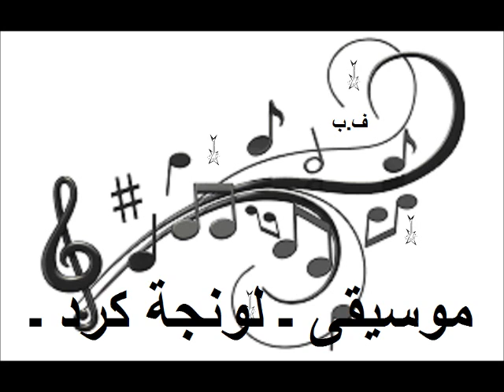موسيقى ـ لونجة كرد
موسيقى ـ لونجة كرد ـ ف.ب